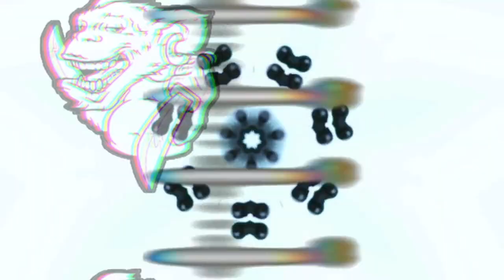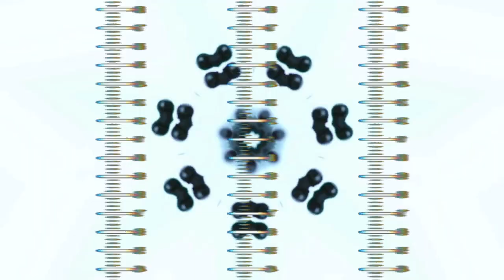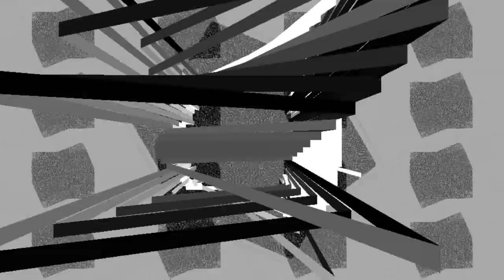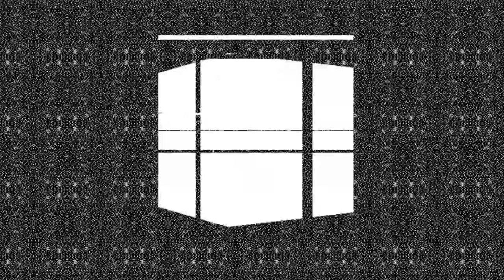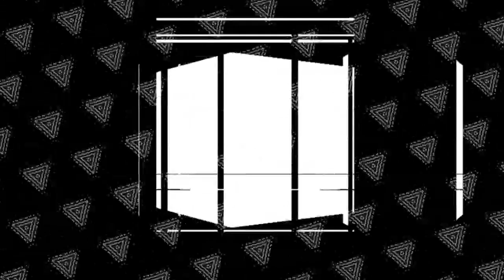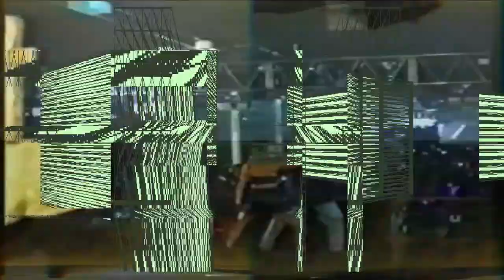45 Minutes of Techno - Eomac w/Visuals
Some accompanying visuals to Eomac's podcast for the 45 Minutes of Techno podcast series. Was a pleasure putting this together, especially for a fellow Irish man. I highly recommend checking out other Eomac material, especially his debut LP out on Killekill this year.

Enjoy and check out the social media below for more!